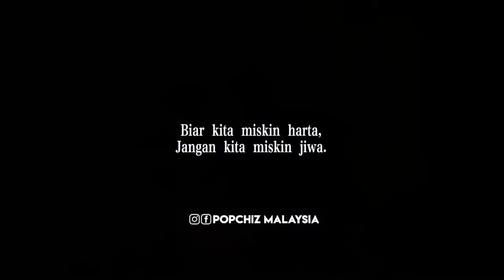Dunia Hanya Sementara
Hello selamat datang ke Cosmas G Channel, terima kasih klik video ini. Semoga video ini memberi pengajaran kepada kita semua. "Biar miskin harta, Jangan miskin jiwa 🙏🏻